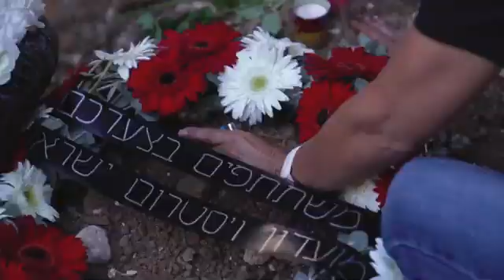Israeli airstrikes destroy apartments in Gaza refugee camp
A deluge of Israeli airstrikes Tuesday on a refugee camp near Gaza City has demolished apartment buildings, leaving craters where they once stood. FULL STORY